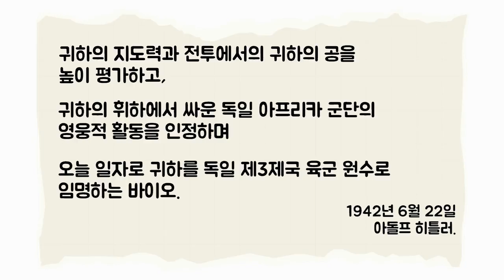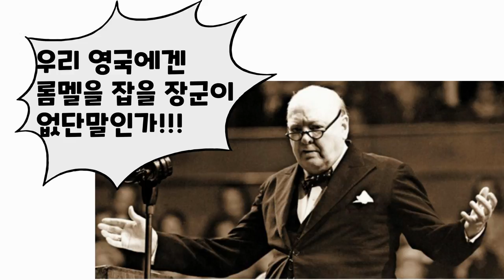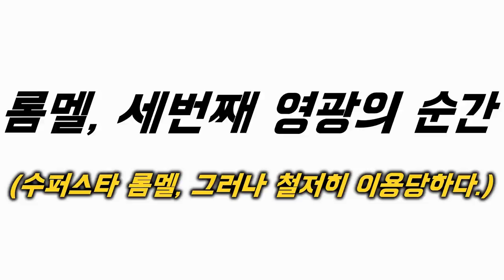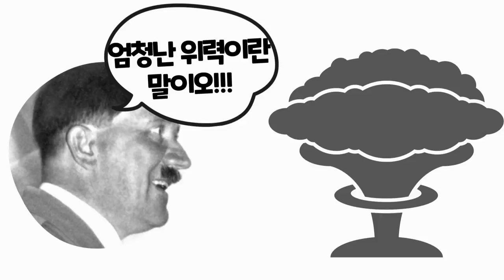롬멜 인생 최고 영광의 순간 3장면, 그리고 롬멜 종말의 시작.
롬멜의 최고 영광의 순간,  동시에 그와 독일의 몰락이 시작된 것은 참으로 아이러니입니다.
1942년 10월까지만 해도 독일이 전쟁이 질거라고 생각한 사람은 거의 없었습니다.

왜냐하면 이때는 독일이 가장 멀리까지 진출했던 시기이고 사막의 여우 또한 토브룩을 점령하고
엘알라메인 까지 진격해서 이집트에 입성하려던 시기였기 때문입니다.

특히 이번 영상에서는 인터넷에 전혀 나오지 않는 롬멜 에 얽힌 비하인드 스토리도 공개합니다!
히틀러가 신무기(원폭)제조 극비를 롬멜 에게 흘림 그리고 롬멜의 해외 언론사 기자 회견 등

그는 단지 자기 조국을 사랑했던 순수한 군인이었습니다.
영상을 끝까지 보신다면 어떤 뜻인지 아시게 될 것입니다.

1. 00:00~00:30 하일라이트
2. 00:30~01:28 콘텐츠 주제 소개
3. 01:29~03:51 롬멜의 첫번째 영광의 순간 (전군 최연소 원수 임명)
4. 03:52~05:12 롬멜의 두번째 영광의 순간 (처칠에 가장 좌절을 안긴 남자)
5. 05:13~10:19 롬멜의 세번째 영광의 순간 (금의환향, 베를린에서 수퍼스타가 되다)

영상 내용 출처: 신화 롬멜, 나는 탁상위의 전략은 믿지 않는다.